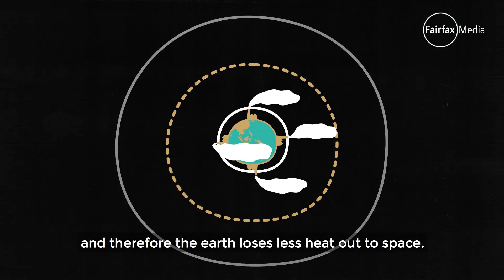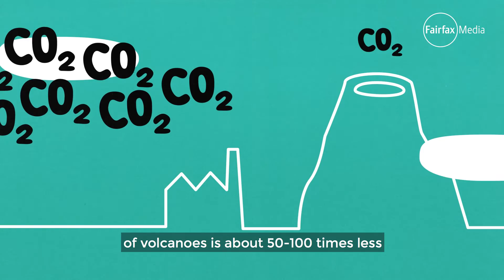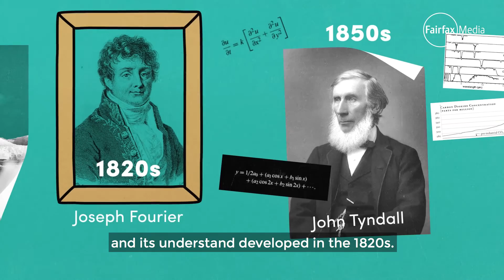Dr Gab Abramowitx explains the greenhouse effect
Dr Gab Abramowitz explains the greenhouse effect and how we know that carbon dioxide is responsible for global warming.